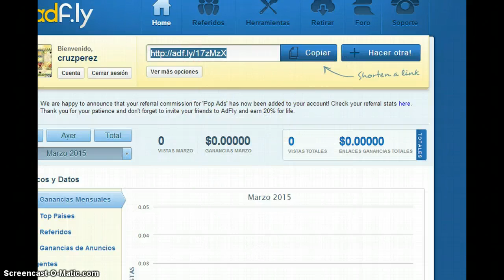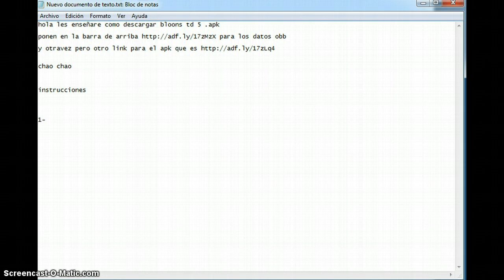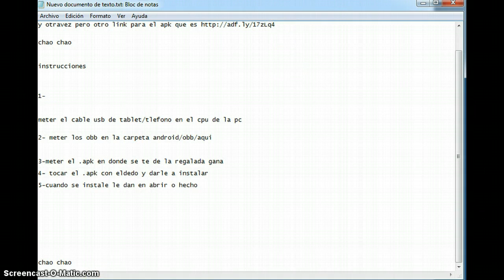como descargar bloons td 5 apk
como descargar btd5 apk